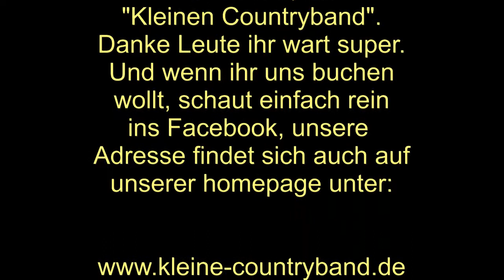Riedsee Klause bei Donaueschingen. Countrynight 2014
Impressionen der Country Nacht beim Campingplatz Riedsee in Donaueschingen / Pfohren. Musik: "Die Kleine Countryband" mit einer spontanen nicht geplanten musikalischen Einlage der Country Band " South-Carolina " die an diesem Abend sich unter die Gäste gemischt hat.